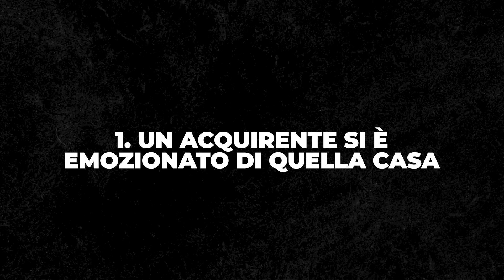Come Adeguare il Prezzo di Una Proprietà: Strategie Vincenti per Agenti Immobiliari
Un tuo immobile  fatica ad essere venduto? Impara come fare modifiche efficaci al prezzo nel mercato attuale. Guarda il video per una guida rapida!
Scopri le tecniche essenziali per adeguare i prezzi dei tuoi immobili  e accelera le  vendite nel mercato immobiliare attuale.

Sono Paolo Gagliano di Eurocasa e questo è il video n. 60 della serie i  "Segreti degli Agenti  Immobiliari di Successo" . La serie che ti svela  come ottenere successo nel tuo lavoro da Agente Immobiliare.
La compravendita di un immobile è certamente un momento che richiede per chi compra e vende casa un impegno dal punto di vista decisionale, organizzativo e, perché no, anche emotivo.
Paolo è fermamente convinto che l’agente immobiliare è una figura determinante se si vuole affrontare scelte così importanti riducendo al minimo lo stress. Sottoponendo chiari e semplici concetti chiave, il cliente viene accompagnato in un percorso privo di dubbi e incertezze.
Paolo crede che un cliente informato  può valutare con più consapevolezza e serenità le proprie scelte. Sa che occorrono competenza e massima attenzione per proporre, suggerire, indirizzare verso le migliori soluzioni possibili.

Per i nuovi e non Agenti Immobiliari Paolo condivide tecniche di vendita . strategie e altri consigli  per implementare gli affari di un professionista.